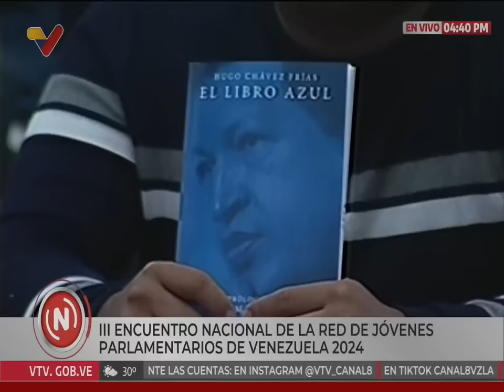Diosdado Cabello en encuentro con Jóvenes Parlamentarios, 26 de septiembre de 2024